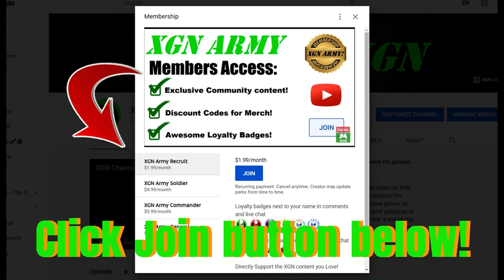MK1 Invasion Season 7 Mutated Butterfly Key item location in Living Forest!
Mortal kombat 1 Season 7 Living Forest how to find the Mutated Butterfly key item location, walkthrough guide for Invasion Season 7! MK1 Invasion Season 7 Living Forest Mutated Butterfly key guide, Smoke gameplay Vs Rain Boss on Xbox Series X.